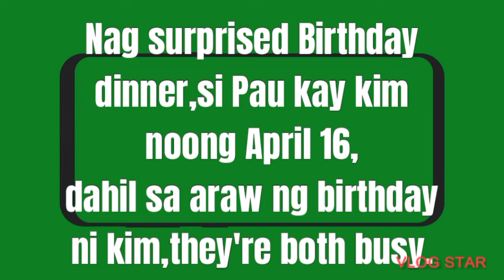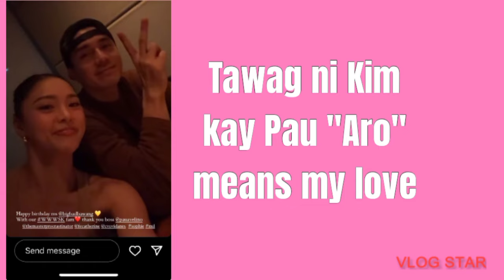Paulo Avelino my Pa Strawberry ky Kimmy?KimPau@highlights